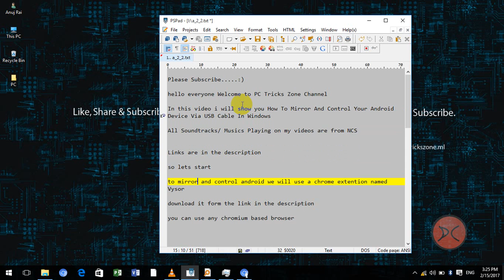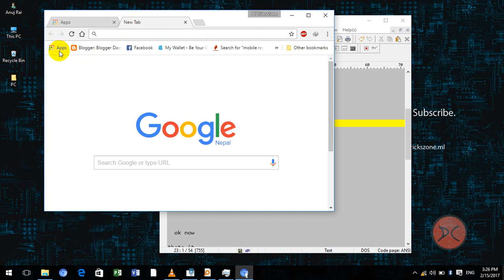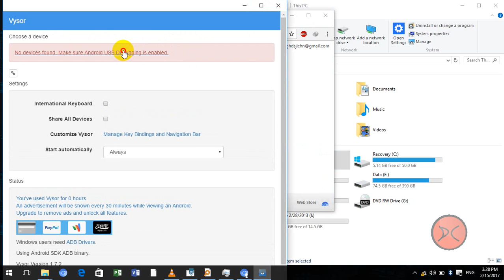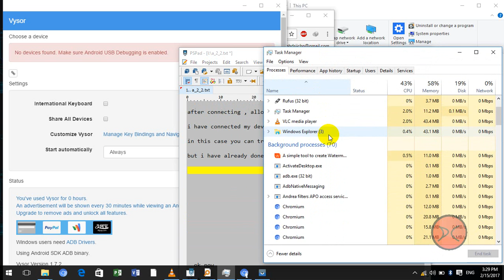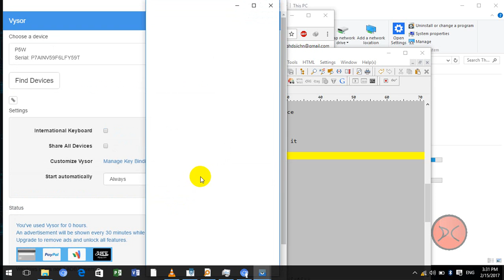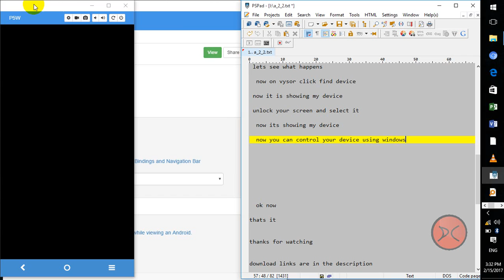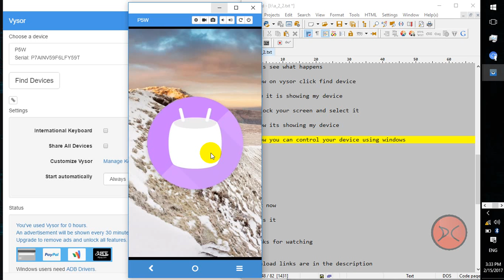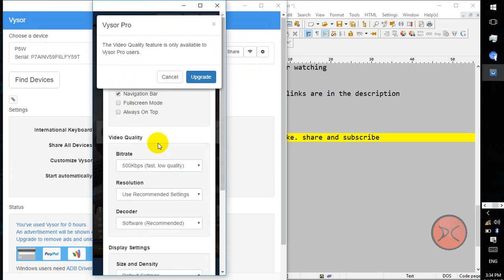How To Mirror And Control Android Phone On Windows Using USB Cable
vysor, android control using pc